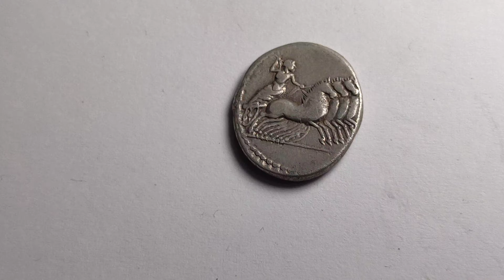Денарий. Римская республика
Денарий. Рим.